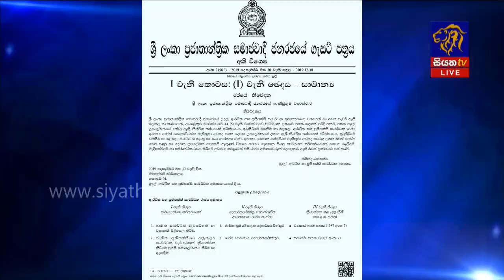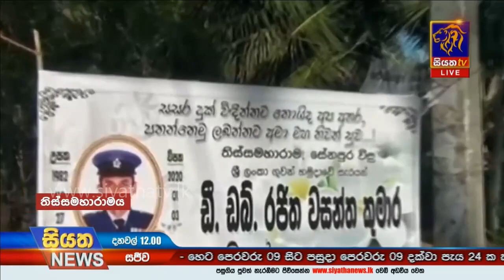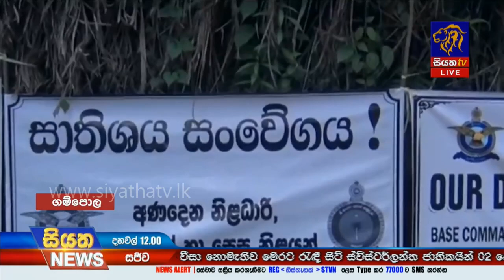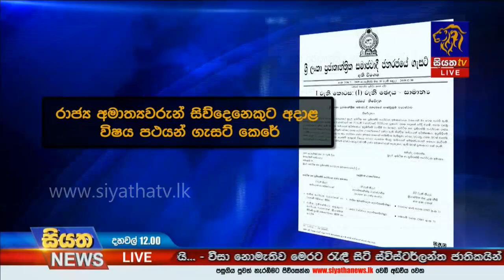Siyatha News | 12.00 PM | 06– 01 – 2020